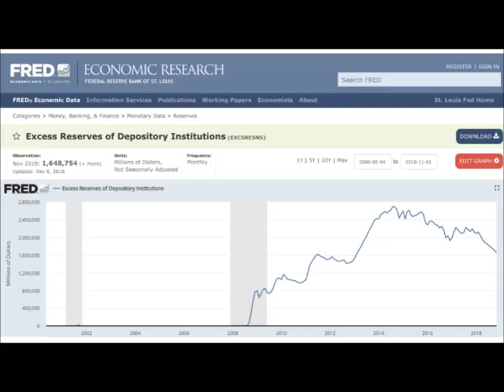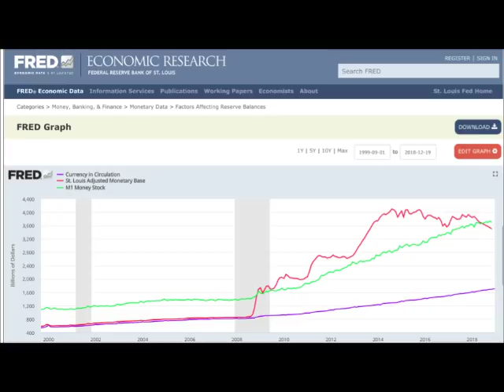Quantitative Tightening Isn't What Everyone Thinks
Is the Fed really tightening the money supply?  Nope.